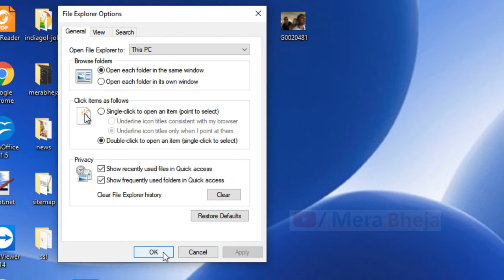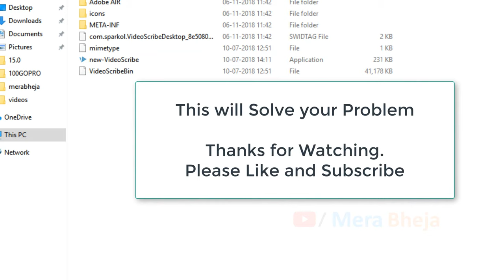Fix Windows cannot Find, Make Sure You Typed the Name Correctly, and Then Try Again